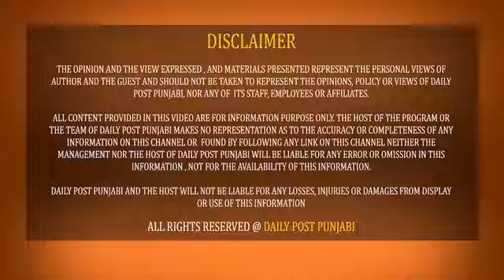Ludhiana ਬੰਬ ਧਮਾਕੇ ਤੋਂ ਬਾਅਦ ADGP ਦਾ ਵੱਡਾ ਬਿਆਨ! ਸੁਣੋ ਹੁਣ ਤੱਕ ਦੀ ਜਾਂਚ ਚ ਹੋਏ ਕਿਹੜੇ ਖੁਲਾਸੇ